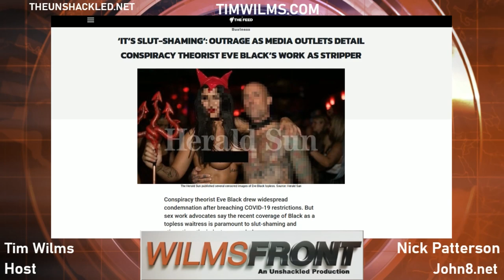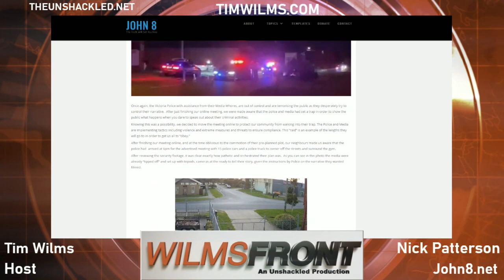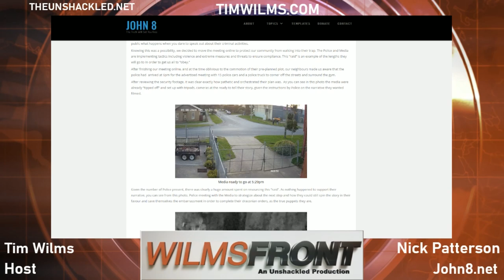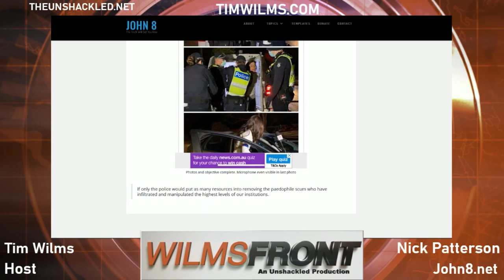Nick Patterson on Melbourne Curfew and Stage 4 Lockdown - WilmsFront Feature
In this WilmsFront Feature for The Unshackled Tim speaks with coronavirus lockdown dissent and repeated target of the state and media MMA fighter and gym operator Nick Patterson.

Greater Melbourne is now under stage 4 lockdown for a six week period, including an after 8pm curfew the rest of Victoria is now under stage 3 lockdown.

Ever since the second lockdown began on July 9 the mainstream media have been targeting and doxxing so-called virus deniers and anti maskers such as Nick. Last Saturday night 15 police cars were outside his gym expecting a meeting to take place hosted by Nick and other anti lockdown activists. They were meeting but on Zoom, the media were there ready to film this bust but the police only arrested and later released one woman.

Mainstream media fake news is reaching dangerous levels already releasing fear articles about a hypothetical stage 5. Nick and I agree that watching mainstream media will be detrimental to your mental health during this new lockdown, more business shutdowns and job losses will increase the mental health crisis in this pandemic. More business shutdowns and an essential worker permit scheme have now commenced.

The media have accused Nick of being a cult leader and implied any person fined for breaching lockdown or not wearing a mask is a member of his cult.

Most Victorians are still passively going with lockdown believing it is the only way out of this pandemic, but with the coronavirus clearly not going away around the world and the only approach from governments that was worked so far to reduce deaths is herd immunity. But Opposition to the lockdown is growing as it fails to deliver the results promised.

Nick was arrested at Cranbourne train station for not wearing a mask, he also shops without a mask. The change in advice around masks recently is one of the reasons people are losing faith in the management of this pandemic.

Victorians still have their free speech for now even though the real cult being the cult of Dan would like dissents arrested for sedition. Police Commissioner Shane Patton has said he has not asked Facebook to remove any posts and his force is only interested in issuing fines, not what happens after that. Victoria is a police state on paper but Victoria Police and ADF can’t even keep up with making sure those who’ve tested positive are staying which is why the isolation breach fine has been increased to $4,957.